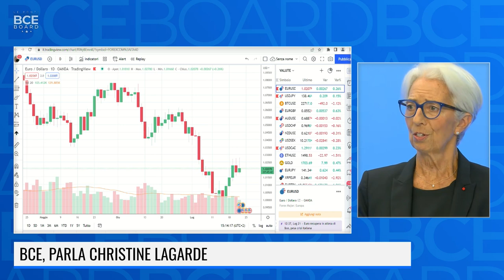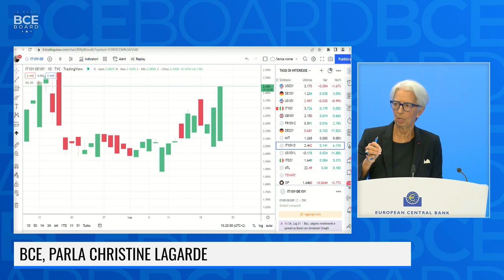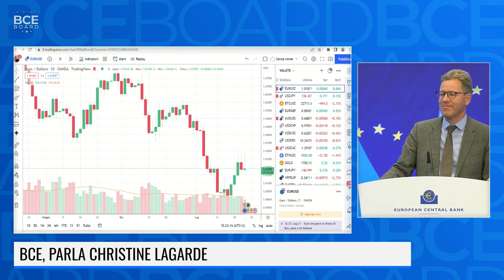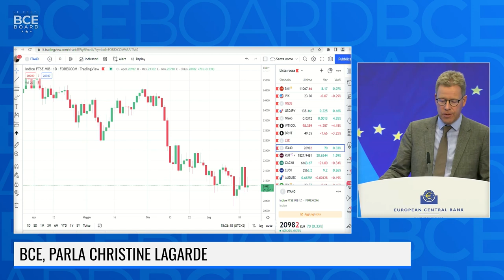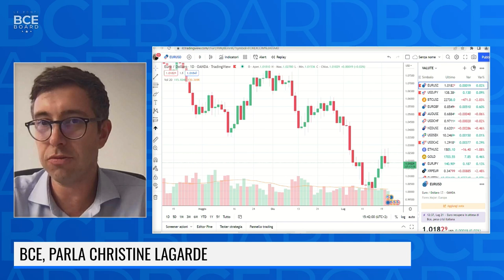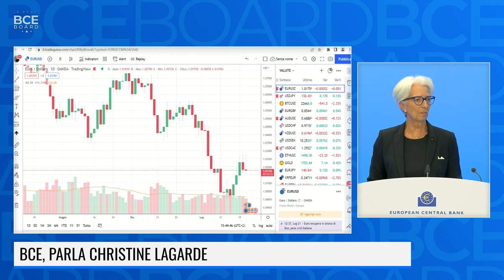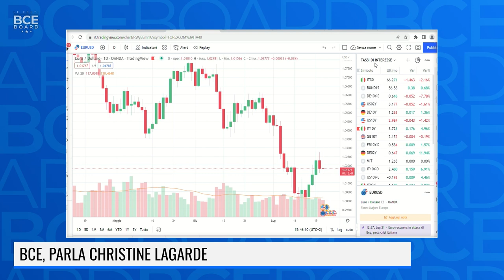LA CONFERENZA STAMPA DI CHRISTINE LAGARDE - 21 LUGLIO 2022